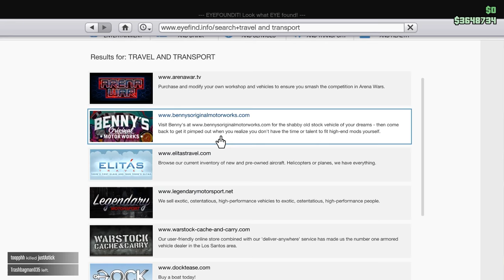I Bought The New Coolest Truck - GTA Online Summer Special DLC